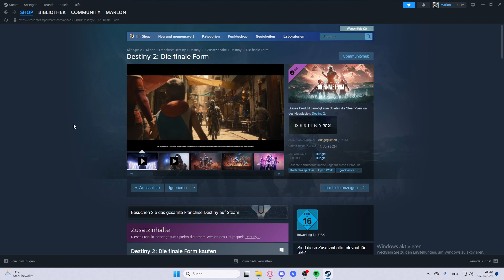Steam offline Modus aktivieren / deaktivieren - Tutorial